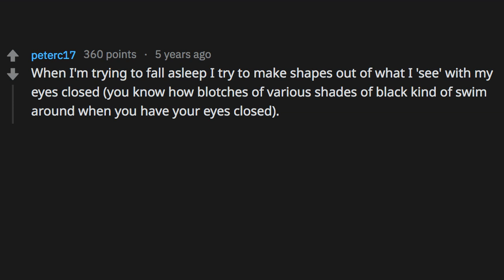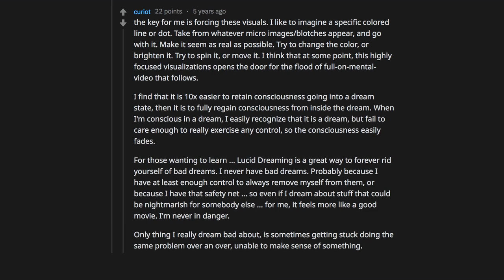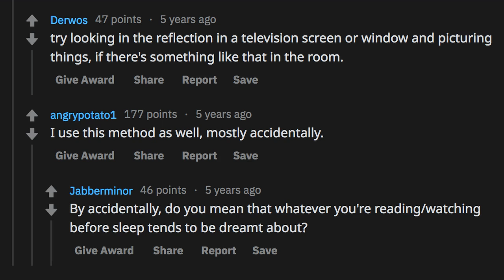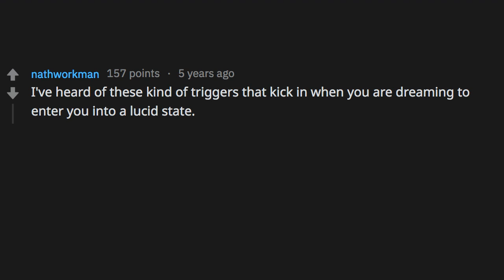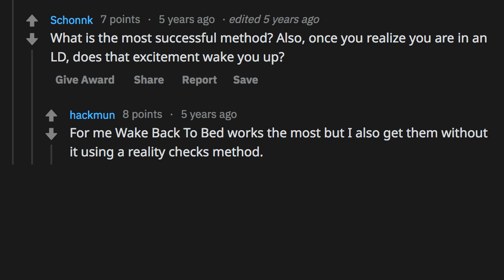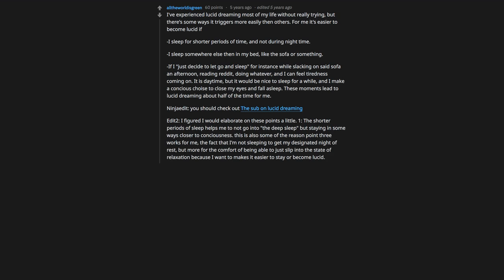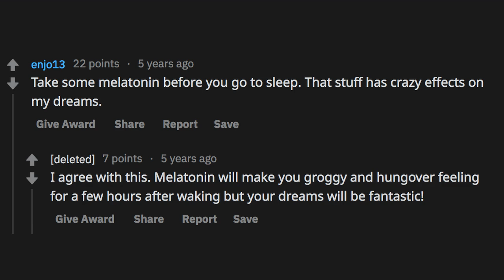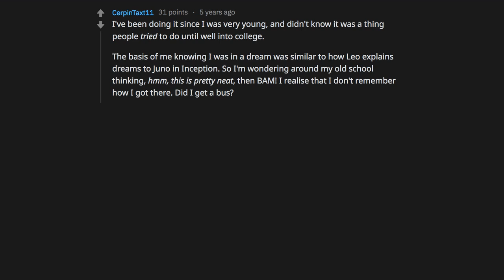The SECRETS Behind Lucid Dreaming... - r/AskReddit Stories